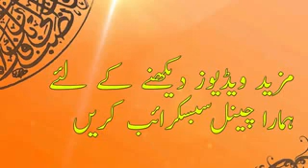Allma Irfan amjadi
Pak foj salm